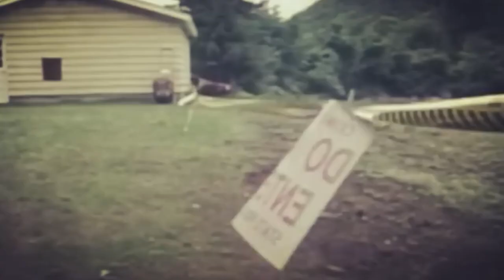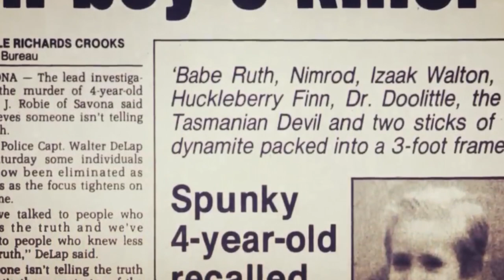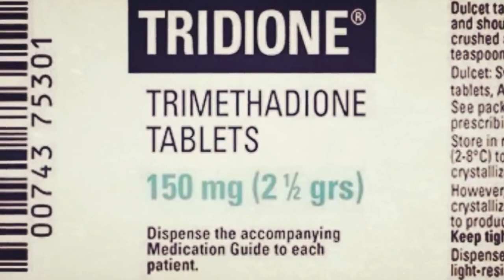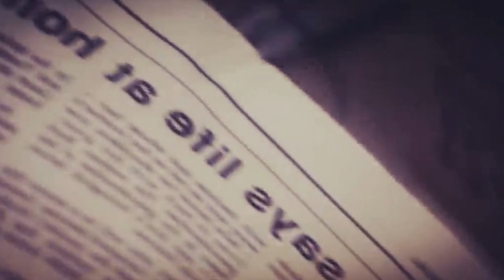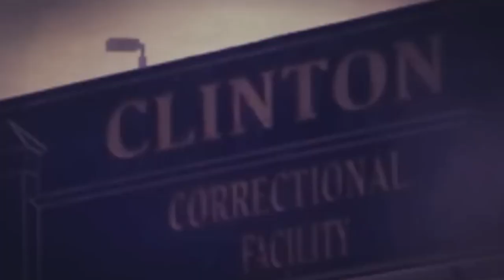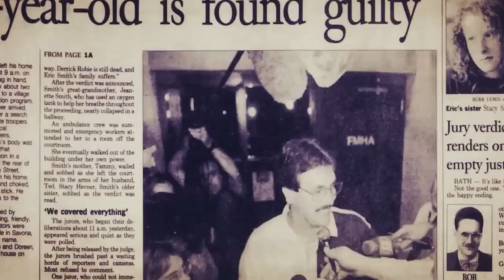Uncovering the Mysterious Case of Eric Smith । Eric Smith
Uncovering the Mysterious Case of Eric Smith
Eric M. Smith is an American criminal, imprisoned for the murder of a 4 years old boy on August 2, 1993, in Steuben County, New York. Smith was convicted of second-degree murder.
Smith strangled him, hit the boy with a large rock on the head and stripped him naked, which caused the criminal's profile to be associated with an adult with depraved sexual behavior.
In 1994 and sentenced to the maximum sentence then available for juvenile murderers. Eric was released on parole in October 2021, after 27 years in prison.